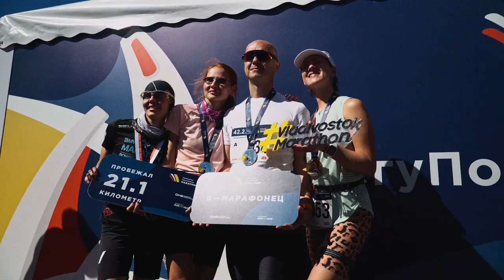Время говорить / VII марафон «Мосты Владивостока»